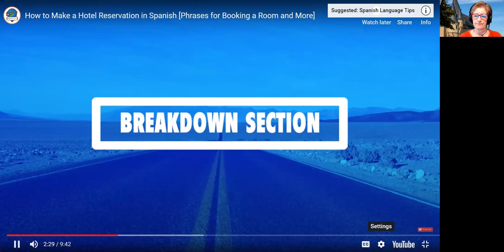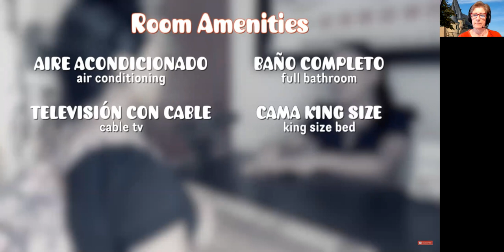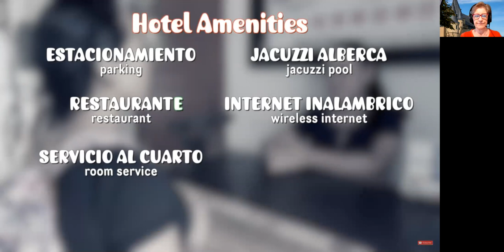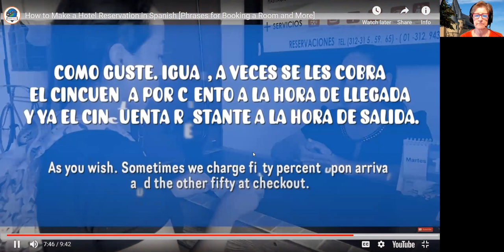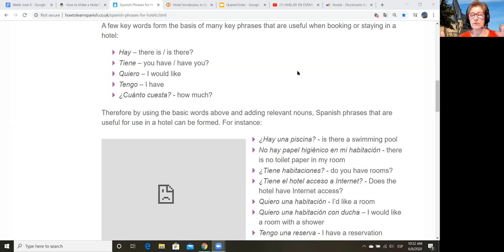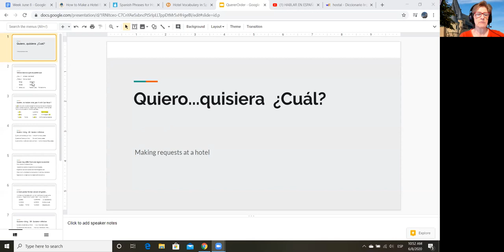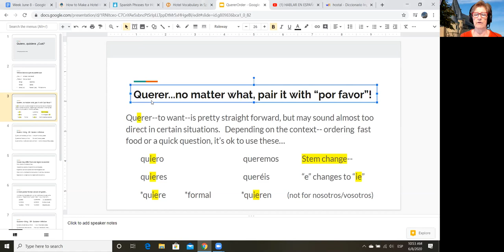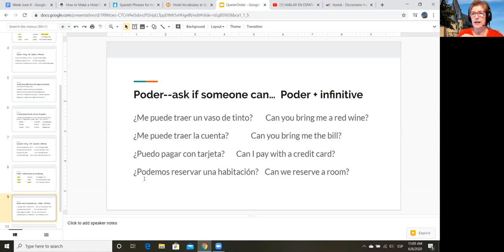Spanish for Beginners--Step 2--June 8, 2020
Hotel reservations.  Find more than one way to express what you want!